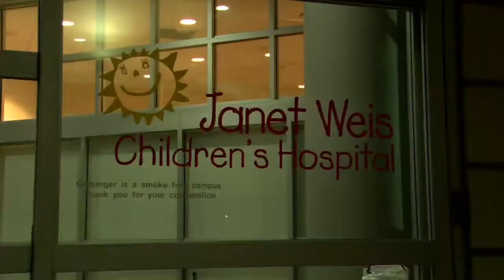Janet Weis Toy Shop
Geisinger Janet Weis Children's Hospital lobby was turned into a toy store for kids and their families staying at the hospital during Christmas.